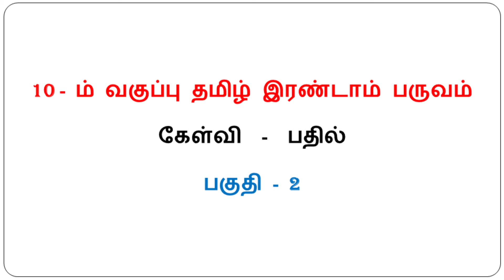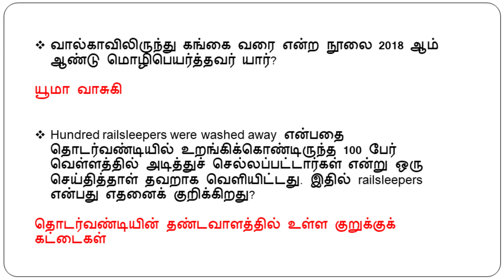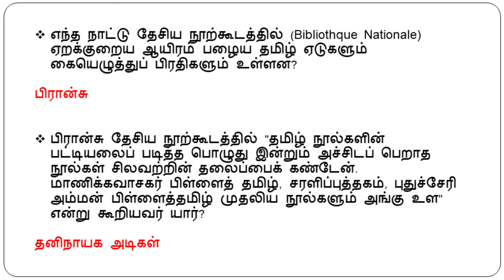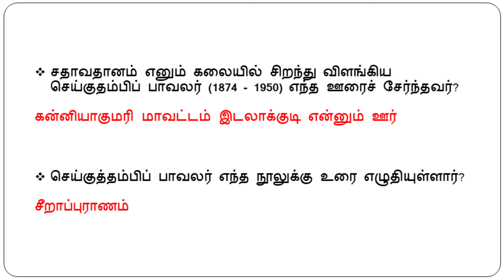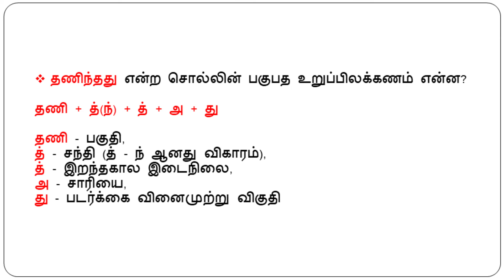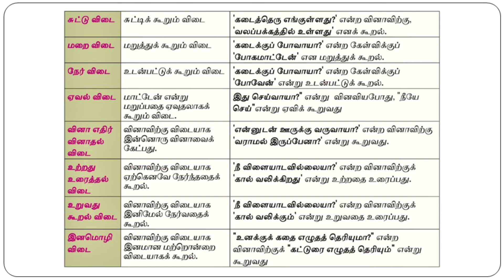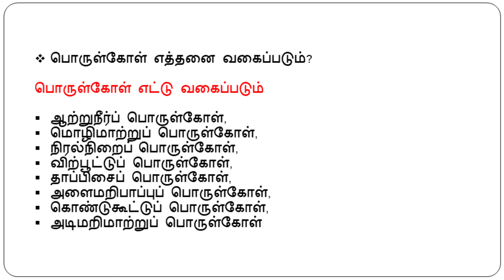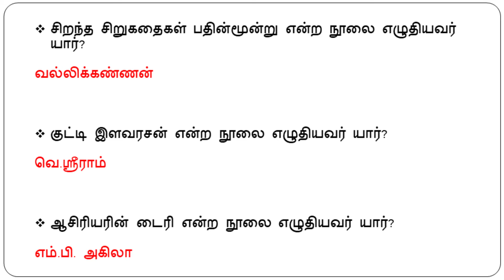10th Standard Tamil 2nd Term question and answer Part/2 / 10 ஆம் வகுப்பு தமிழ் (இயல் 5)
10th Standard Tamil 2nd Term question and answer Part/2  /  10 ஆம் வகுப்பு தமிழ் (இயல் 5)